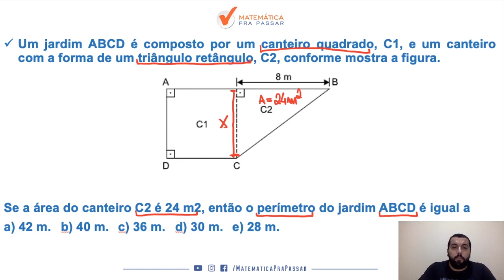Matemática para PM SP |Dica 47| Área e Perímetro do Retângulo em poucos passos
Então você precisa aprender com esse vídeo onde nosso professore, Renato, mostram Matemática para PM SP. Para garantir muitos pontos na prova da Matemática e mandar muito bem na prova da PM SP soldado pm de 2ª classe